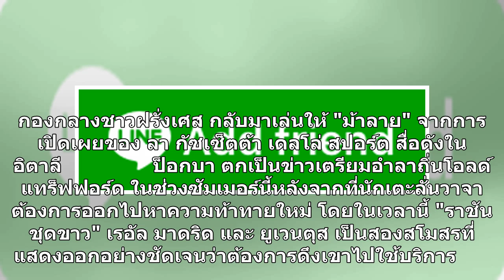เทรนด์นิยม!ยูเวนตุสยื่น3แข้งดังแลกป็อกบา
ยูเวนตุส ไม่ลดละเลิกในการไล่ล่า ปอล ป็อกบา กองกลางจอมแฟชั่นหวนกลับมาเล่นให้ทีมอีกครั้ง โดยงานนี้ "ม้าลาย" พร้อมยื่น 3 สตาร์ทีมชุดใหญ่ให้ แมนเชสเตอร์ ยูไนเต็ด พิจารณายอมไป แข้งเลือดเฟร้นช์ ให้กับพวกเขา                ยูเวนตุส เตรียมใช้กลยุทธ์ใหม่ด้วยการยื่นข้อเสนอสตาร์ของทีม 3 รายเพื่อให้ แมนเชสเตอร์...